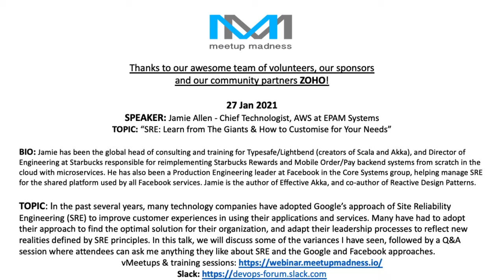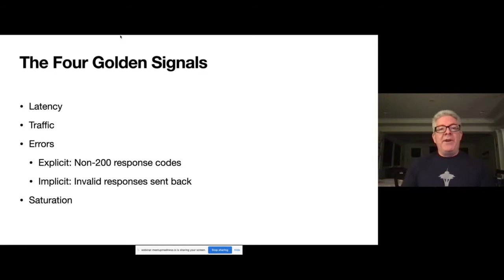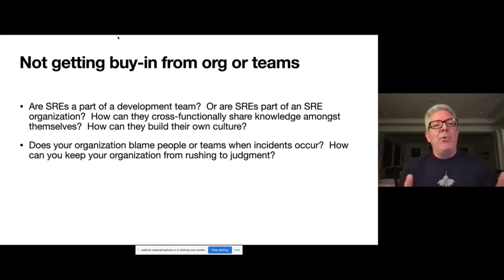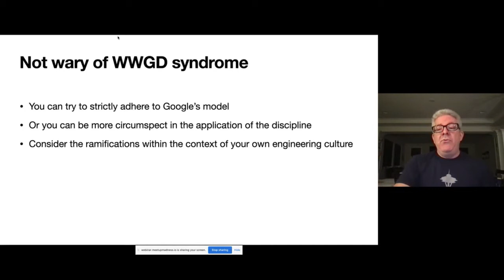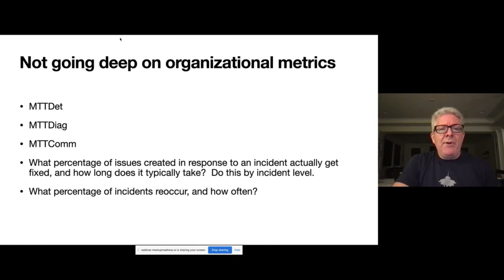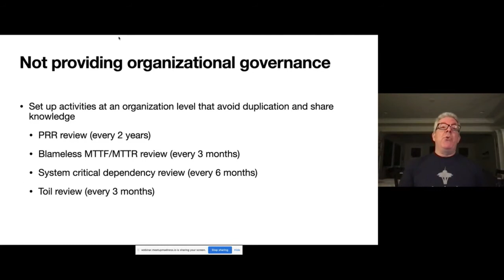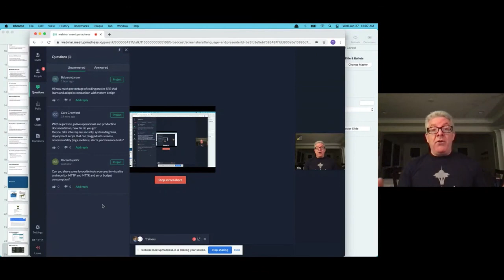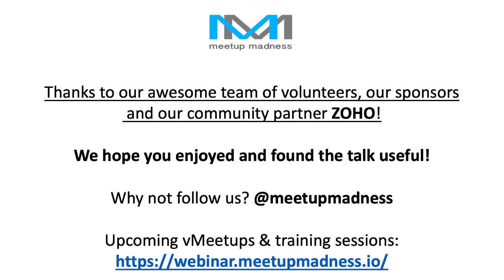(SRE) "Learn from The Giants & How to Customise for Your Needs" Jamie Allen 27th Jan 2021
In the past several years, many technology companies have adopted Google’s approach of Site Reliability Engineering (SRE) to improve customer experiences in using their applications and services. Many have had to adopt their approach to find the optimal solution for their organization, and adapt their leadership processes to reflect new realities defined by SRE principles. In this talk, we will discuss some of the variances I have seen, followed by a Q&A session where attendees can ask me anything they like about SRE and the Google and Facebook approaches.

SPEAKER: Jamie Allen - Chief Technologist, AWS at EPAM Systems
In previous lives, Jamie has been the global head of consulting and training for Typesafe/Lightbend (creators of Scala and Akka), and Director of Engineering at Starbucks responsible for reimplementing Starbucks Rewards and Mobile Order/Pay backend systems from scratch in the cloud with microservices. He has also been a Production Engineering leader at Facebook in the Core Systems group, helping manage SRE for the shared platform used by all Facebook services. Jamie is the author of Effective Akka, and co-author of Reactive Design Patterns.